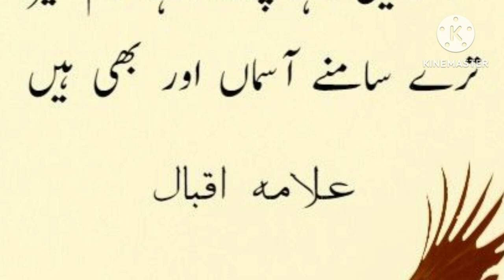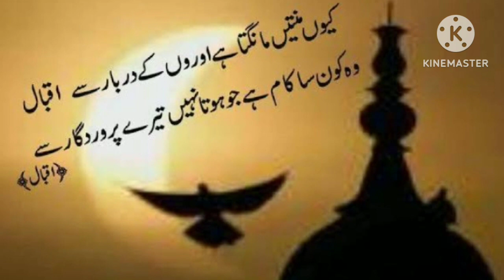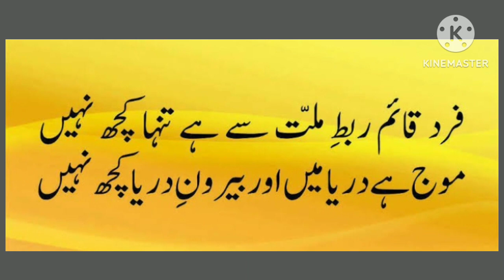Iqbal Day / About his books and poetry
Iqbal day special video.